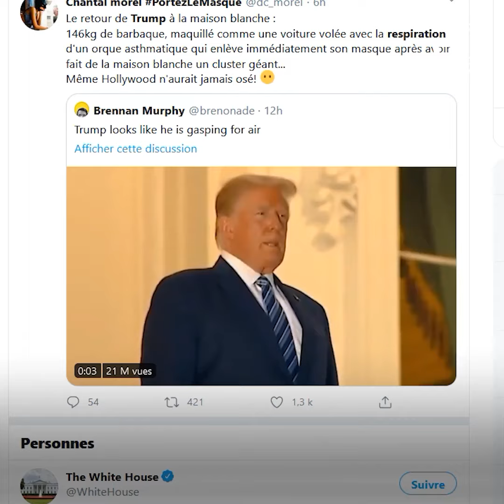De retour à la Maison Blanche, Donald Trump retire son masque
Encore malade du coronavirus, le président américain a retiré son masque dès son retour à la Maison Blanche, puis il a appelé les Américains à "sortir" avec prudence, après avoir promis de reprendre bientôt sa campagne électorale.